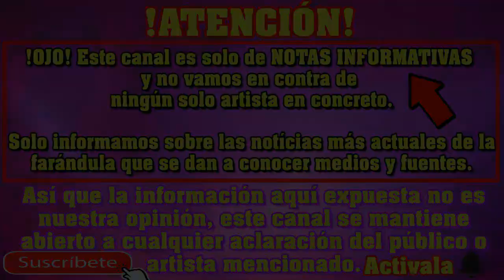HERENCIA DE WALTER MERCADO podria ser de ¡MAS DE 200 MILLONES DE PESOS!